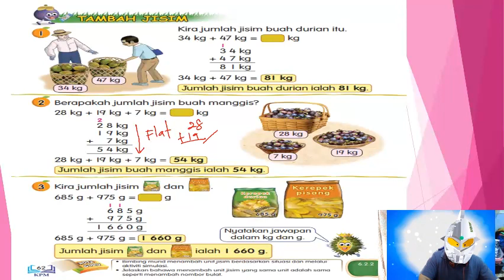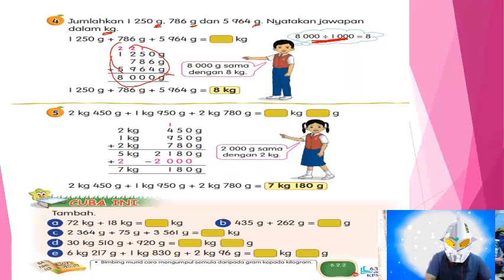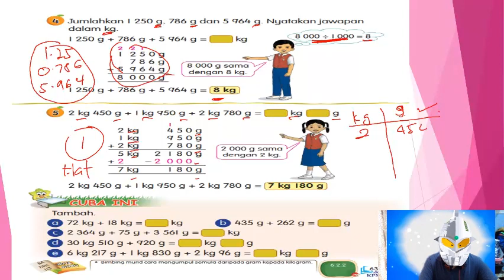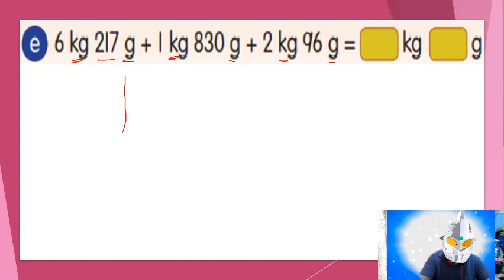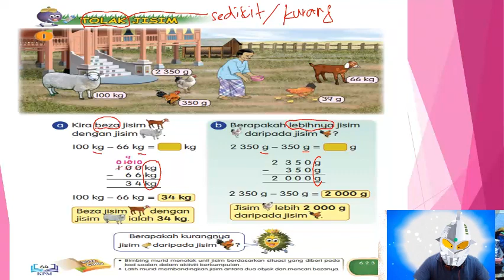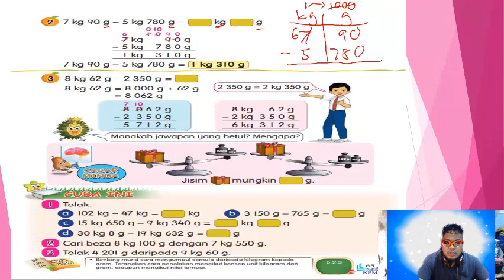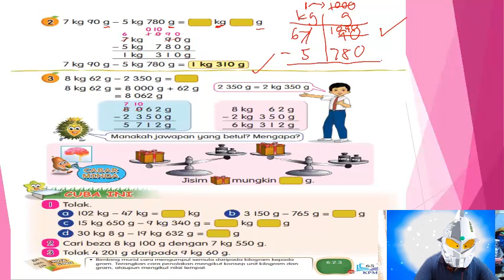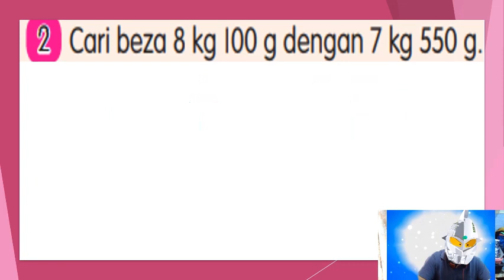TAHUN 3 : TAMBAH DAN TOLAK JISIM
KSSR MATEMATIK TAHUN 3
PANJANG, JISIM DAN ISIPADU CECAIR